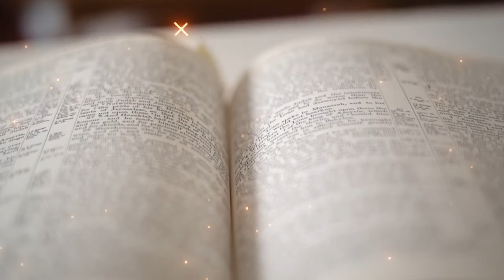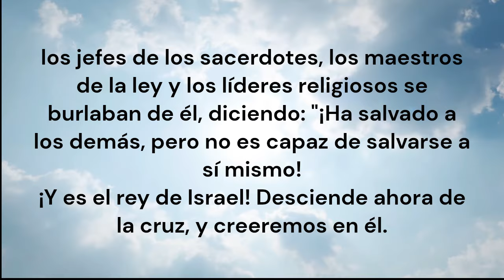EL SOLDADO QUE ATRAVESÓ EL LADO DE JESÚS EN LA CRUCIFIXIÓN: ¡MIRA LO QUE SUCEDIÓ DESPUÉS!